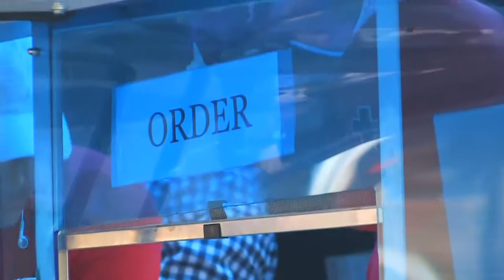Lobsta Food Truck: LA's Local Lobster Rolls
Lobsta Food Truck: LA's Local Lobster Rolls. Part of the series: Curbside Eats. Lobster is a mainstay in North Hollywood, California, thanks to Justin Mi's Lobsta Truck, dishing out lobster rolls your way. Get a taste of this Valley favorite with Mike Weaver in this episode of Curbside Eats.